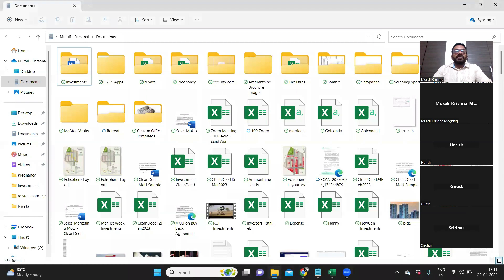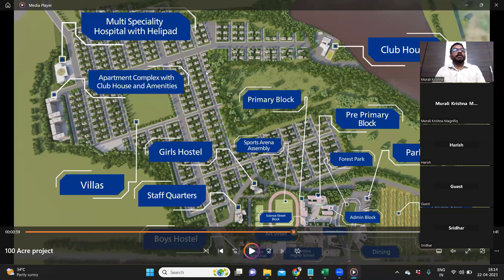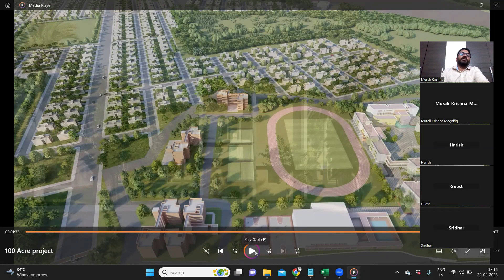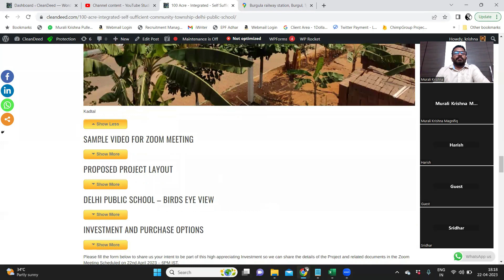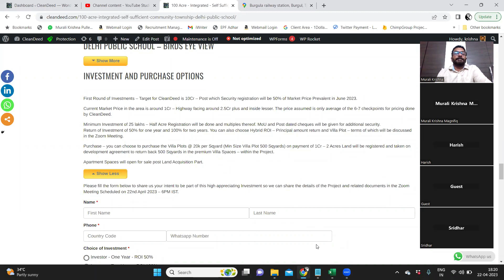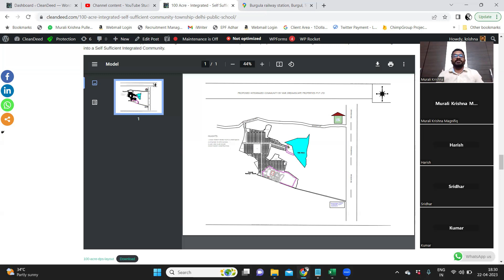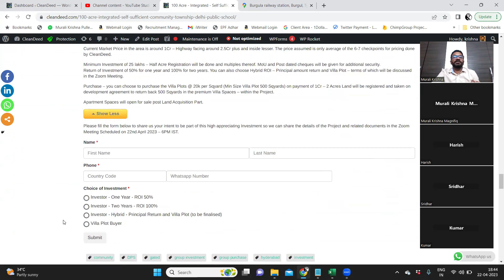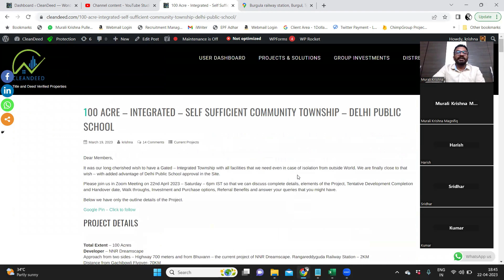Zoom Recording - 100 Acre Integrated Project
Zoom recording of the 100 Acre Integrated Community Township with Delhi Public School.